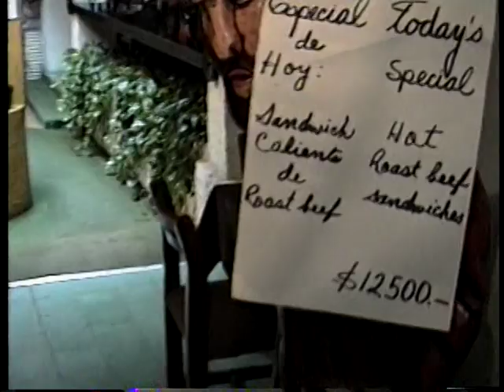1992 Part 4